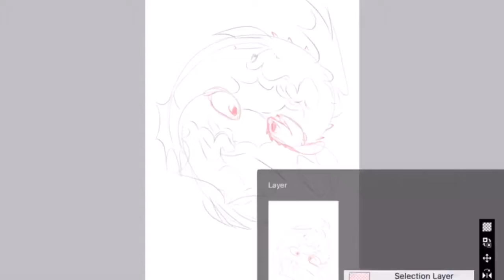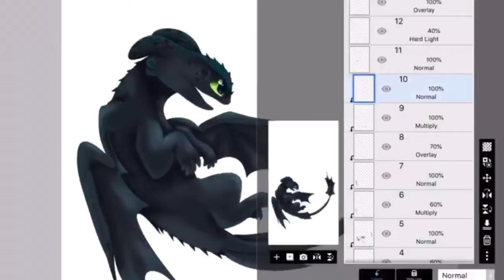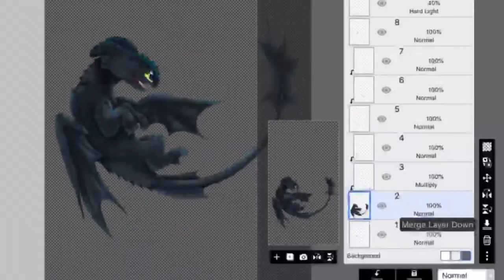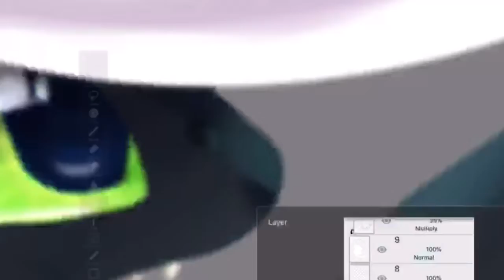Furies In Love | SPEEDPAINT [How to Train Your Dragon Fanart]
Hi guys, it’s Spottedfur Here!!

Edit: if anyone else says “I thought it says furries in love” I will go completely insane, I had it before with a map where loads of people commented “lol I thought it said no fortnite son looool” and it drives me mad so please don’t haha

I’m going back to being obsessed with httyd lol

So I spent just over a week binge-watching Netflix, and I got through every episode of race to the edge, so that was why I wasn’t uploading haha

I saw httyd 3 the hidden world in cinemas and boy did it mess with my emotions, I cried. And I’m a soulless demon.

Aaaaaaanyways, so I’m really happy with how this turned out, I think it looks pretty good!! I don’t usually use a lineless style, so I decided to experiment with that, and it turned out really good in my opinion! I also wanted to practice drawing dragons, so I’ve been making a lot of httyd art recently! Don’t worry though, I won’t be leaving the warriors fandom!

[SPOILER ALERT FOR THE HIDDEN WORLD]
(Skip this paragraph to avoid spoilers)
I also looooooove the light fury and how cute toothless and her are together, and omg the night lightsssssss I NEED to make fan art of them too at some point!

I don’t usually upload speedpaints cos of the ridiculous amount of dislikes they normally get, but hey imma risk it today, cos I haven’t uploaded in a while and wanted to upload this.

Time taken: approximately 4 hours

Song: Into a fantasy (Alexander Rybek) from the How to Train Your Dragon 2 Soundtrack

View this piece on deviantart!